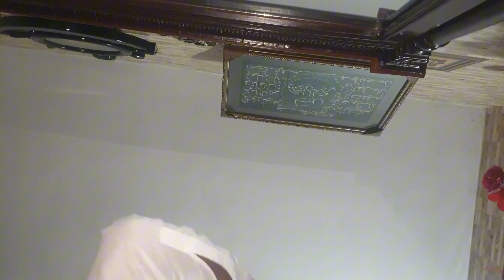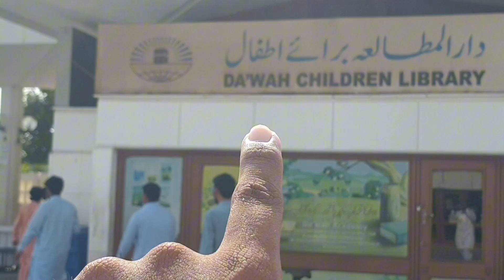Shah faisal mosque visit with family in islamabad 🥰 ||Beautiful place in 🇵🇰